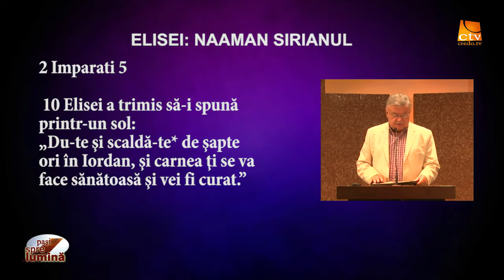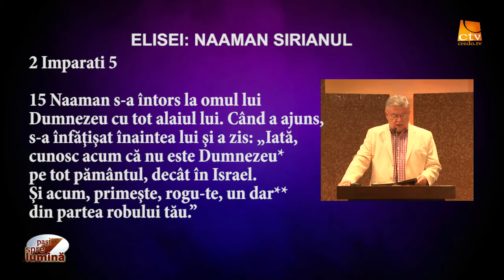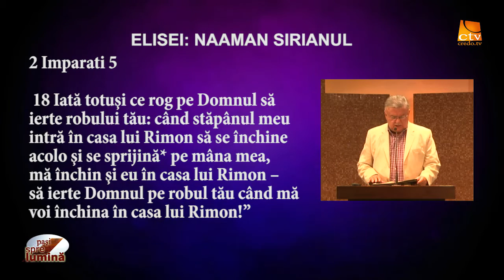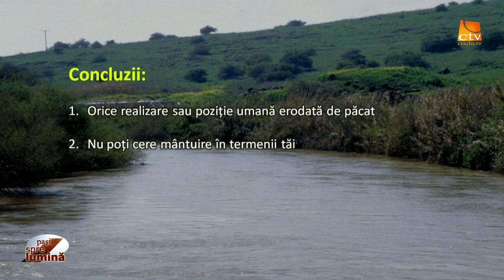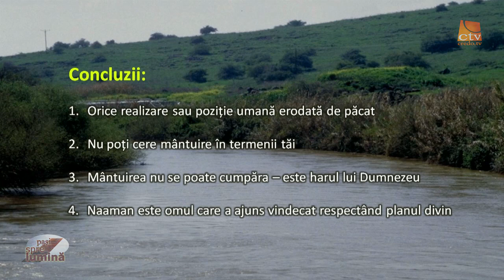Pasi Spre Lumina - Naaman Sirianul